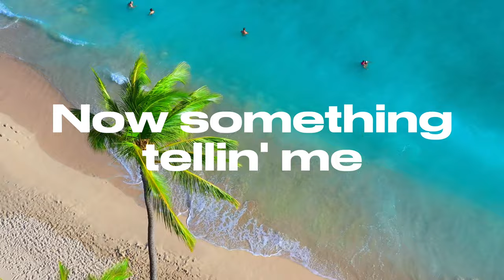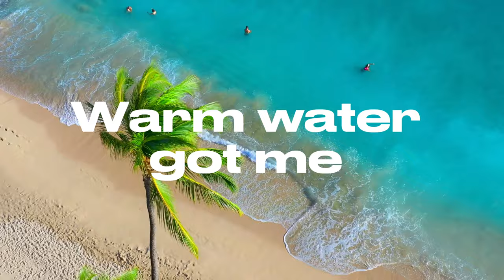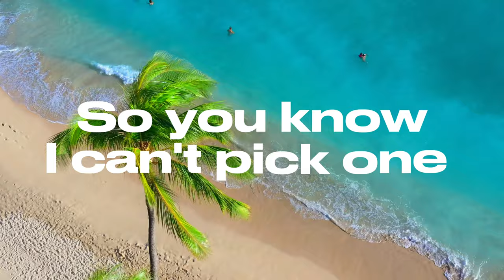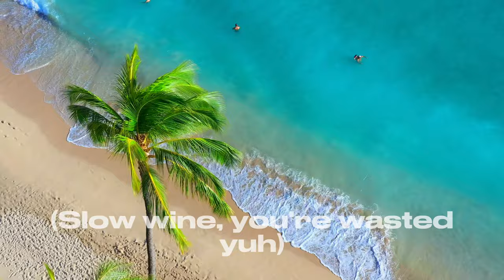TEQUILA (Remix) - Mia Bella x Imadh (Official Lyric Video)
Official Lyric Video for the TEQUILA Remix